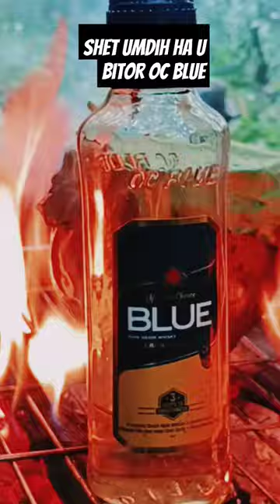um dih.without any#khasi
shet umdih ha u Bitor Oc blue..

meghalayaIndia campingcamping in heavy raincamping in the raincamping in uttarakhanddiy projectsdo it yourselfmeghalaya tourismmeghalaya tourist placesoc blue priceoc blue whiskyoc blue whisky reviewsolo campingwater soundswaterfall soundsyoutube shorts videocamping in indiaYouTube shor